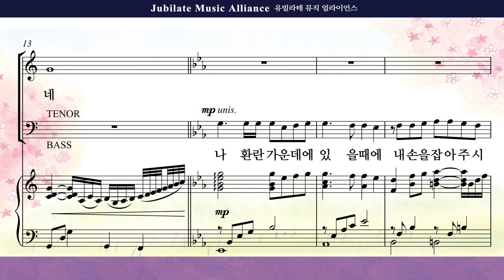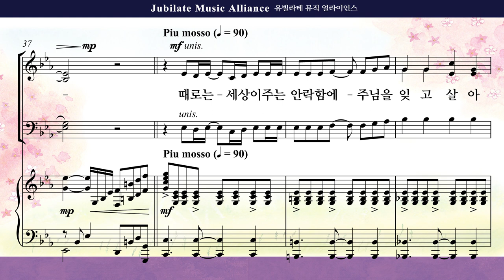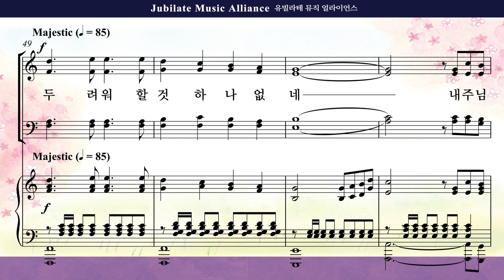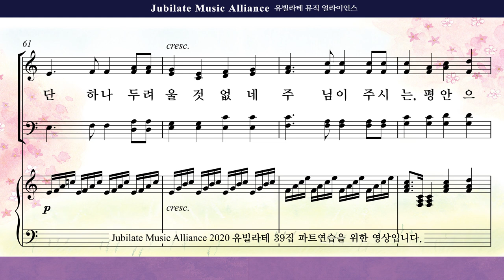[유빌라테] 유빌라테 명품성가 39집 25. 조시형 - 주님이 주시는 평안